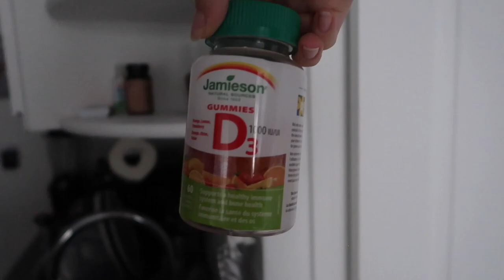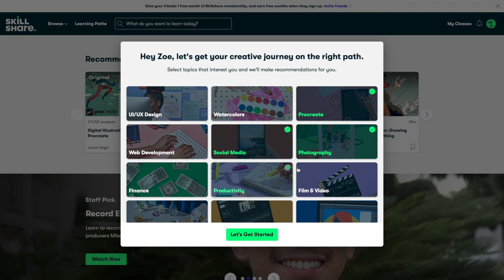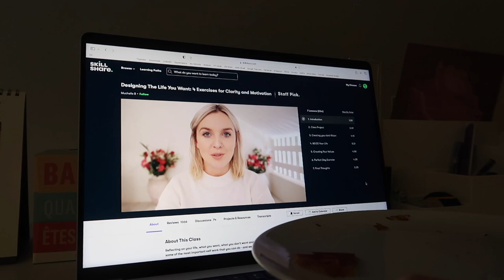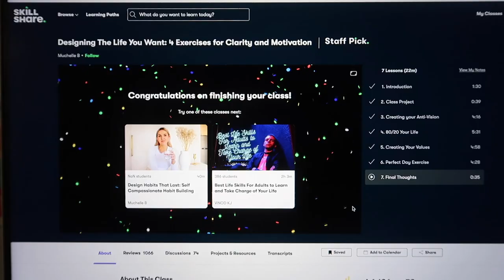MORNING ROUTINE IN PARIS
welcome to my paris morning routine!! in today's video i filmed a paris vlog of my typical morning in paris: waking up, doing my morning skincare routine, going to a bakery to get a french pastry, and getting ready for my day living alone in paris. i love my relaxing paris mornings and have gotten a pretty solid morning routine down, so i wanted to share with you a typical morning routine in paris for me on a sunday in paris :) i hope you enjoy this paris morning in my life, morning routine in paris, mornings in paris vlog, paris morning vlog, mornings alone in paris vlog, paris morning routine 2022 vlog. let me know if you want to see more of my mornings in paris, my morning routines, paris morning routines, aesthetic morning routines, paris aesthetic vlogs, mornings in paris aesthetic. if you're looking for mornings in paris playlist videos or paris morning music, you'll love this paris video. and if you want to see more videos about life in paris, living in paris, subscribe to my channel since i post weekly paris vlogger videos about my life living and working in paris (like the REAL emily in paris). come chat with me in the comments!

| social media |

xoxo, zoe